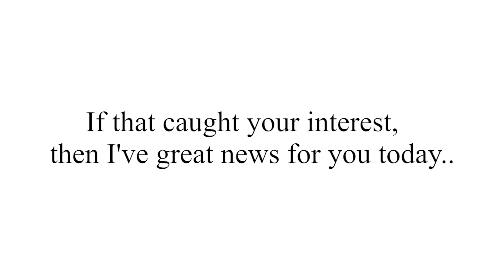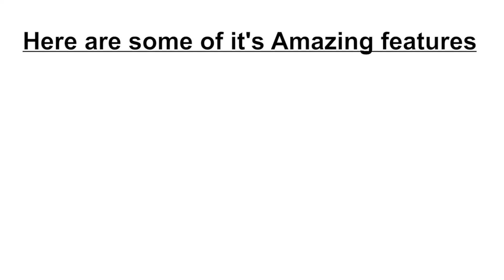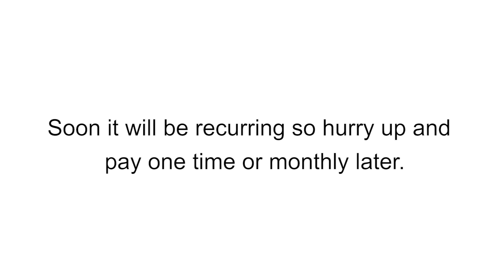MazeMaker 2.0 OTO - 1 to 5 OTOs links Below - MazeMaker 2.0 Bonuses